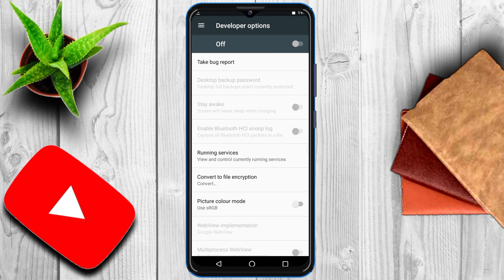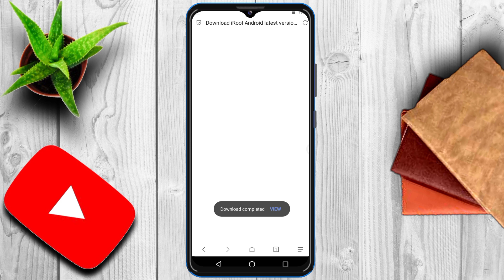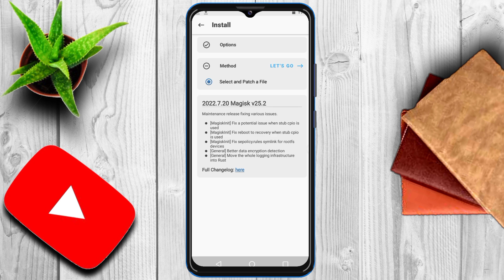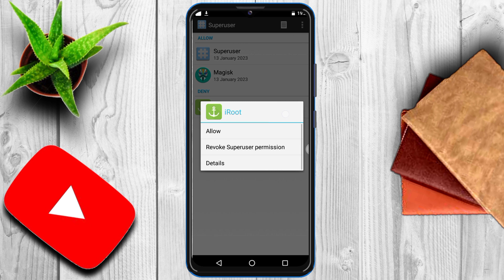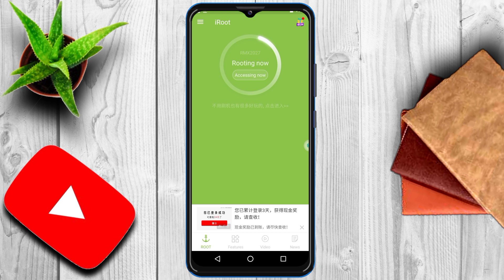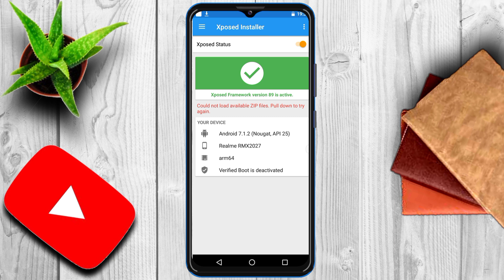ROOT Any Android Phone in 2023 | How To Root Android Phone | Root With VMOS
Root Any Android Phone in 2023 | Root Any Android Phone | how to Root Android | New Method To Root

Root Any Android Phone | Root Any Android Phone in 2022 | How to Root Android | New Method To Root |

Root Any Android Phone | New Method Root Any Android | How to Root Any Android Phone in 2021 | Root

 How To Root Any Android Phone In 2021 | Root Any Android Without Computer | Latest One Click Root

How To Root Android Phone | Root   Any Android Phone In 2020 | How To Root Android Device | New 2021

root any android phone 2020, install new latest magisk, how to root android phone with computer, how to root android without computer, how to root loliphone phone, root 2020 method latest, how to root even bootloader is locked, root without bootloader unlock, without pc and twrp, x8 sandbox root, root any android through x8 sandbox, x8 sandbox 2 step root, VMOS PRO 2020, VMOS LATEST ROOT, VMOS ROOT FOR 2GB 1GB 3

2020 New Rooting Method 🔥🔥🔥 | How To Root Android Phone | Root Android without PC & TWRP

topic covered

how to root android phone in 2020
how to root android phone without computer
how to root android phone without kingroot
how to root android phone without magic
2020 Best root method
2020 New rooting method
new rooting method
root any android phone
root any android devices
root android pie
how to root android nogaut
how to root android 10
New root method
root android
root android in 2020
2020 root

is video mai maine bataya hai ki aap kis tarike se kisi bhi Android phone ko root kar sakte hai aap apne mobile ko root kar sakte hai is video ko dekhne ke band aap ka mobile phone root ho jayega toh is video ko pura dikeyega aapko pata chal jayega ki aap. kis tarike se kisi bhi Android p

Topic Cover

How to root android phone,how to root, loliphone phone,
how to root your android phone,
root any android phone 2020,
how to root android phone easily?,
how to root any android,
how to root any android phone without
pc,
root,
root android,
android root
android,how to root android phone in 2020,
how to root android phone without magisk,
how to root android phone without computer, how to root android phone with
computer,
how to root android without
computer,
how to root android phone without
computer,
how to root android nougat,
how to root android pie,
how to root android Oreo,
how to root android 11,
how to root android q,
root without pc
root without computer,
root without custom recovery,
root without kingoroot,
root android without pc,
without computer,
No root,
latest,
how to unlock bootloader,
 how to root android phone for pokemon go,
how to,
how to root any android device without pc,2020,mobile,phone,twrp,magisk manager,
galaxy a8 root,root android device latest 2019,root samsung android device easily2019, root android xiomi phone2

About me

Mai ek small YouTuber hu jo technology se related video banata hu mai abhi YouTube par naya hu please support karna

App mujhe Instagram par follow kar chat kar sakte hai

PURPOSE only.
of Fair